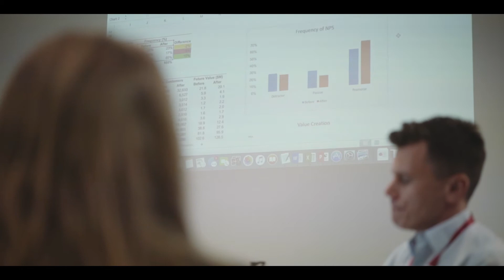Mardi Steere, Paediatric Emergency Physician AIC Kijabe Hospital, Kenya (SEMBA student)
Melbourne Business School Senior Executive MBA student and 2017 Dean’s Women and Management Scholar, Mardi Steere, discusses the impact that her studies will have on the careers of emergency healthcare professionals across Africa.